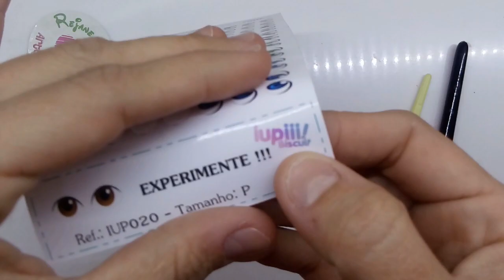Veda 26 - Capitão america de biscuit - Rejane Kesia